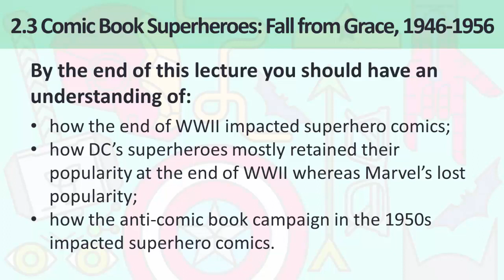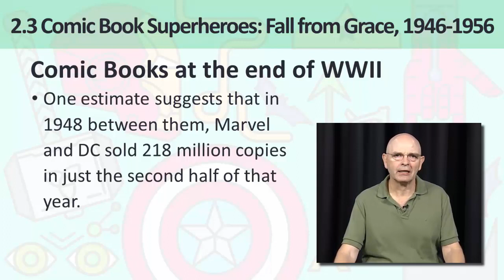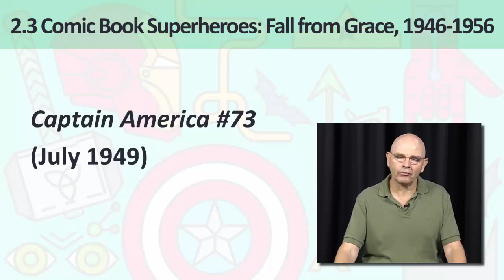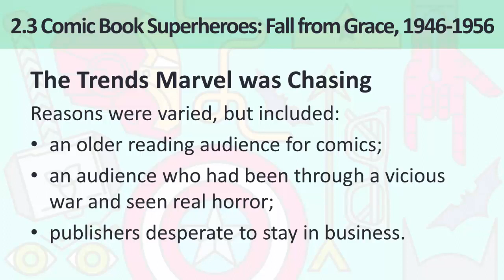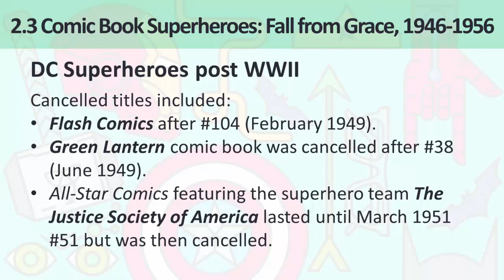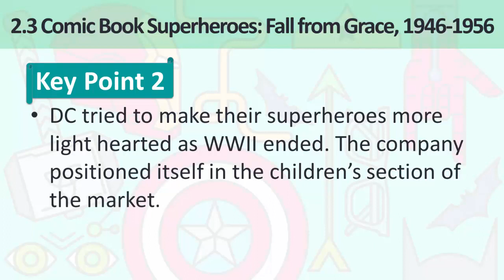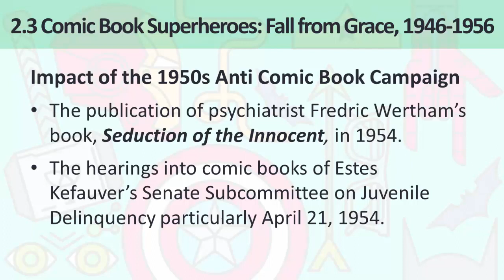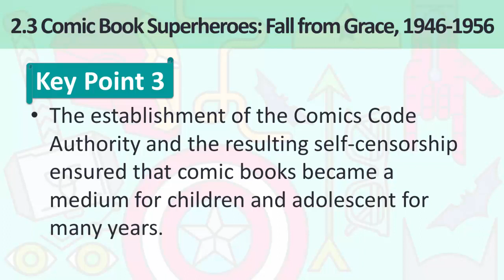Superhero Entertainments 2.3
A set of videos covering the origins of comic book superheroes in comic strips. A short video history of American comics with a focus on superheroes. This is old content produced for a coursera course. So sorry no images due to copyright limitations.